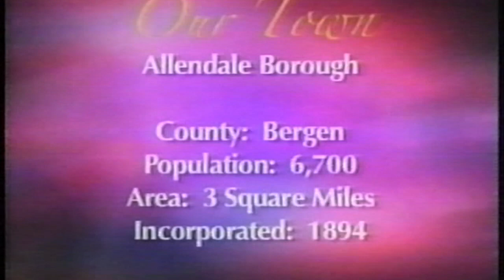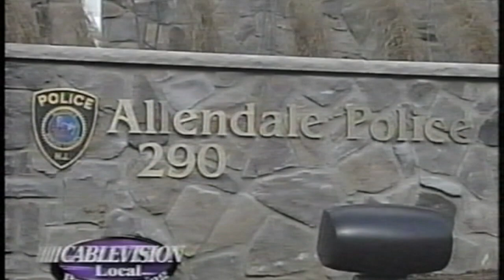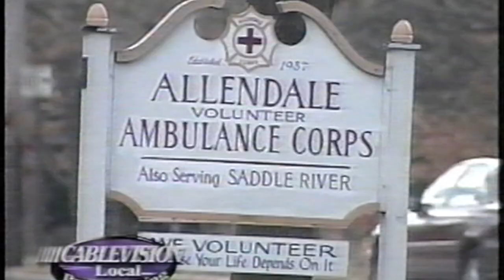2007 Allendale - Our Town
In 2007, Mayor Vince Barra and local residents celebrate the Allendale experience.  The Our Town series is produced by Cablevision.  This video is provided courtesy of BoroughOnTheRecord.com